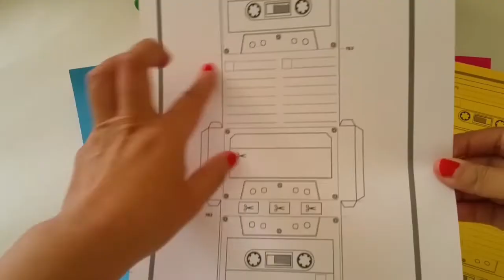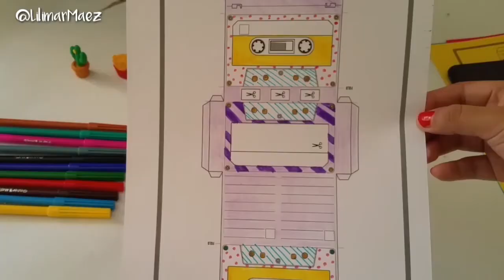DIY ♡cajita de cassette retro📼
☁️¡Holis! El día de hoy quiero enseñarles hacer estas cajitas cassettes que están super lindas📼
Y en ellas puedes guardar accesorios, usb, algunas otras cositas o  simplemente para regalar.
También te estaré dejando el vídeo para hacer el código Qr, y así poder dedicar alguna canción o alguna película.

Me encanta este estilo retro y estaré haciendo mas cositas como estas 💛 para que no te pierdas ningun vídeo que estaré subiendo, suscribete y activa la campanita para que te lleguen notificaciones cuando suba vídeo nuevo ☺️

☁️Pinterest :Lilimar Maez DIY

Nota:plantilla no disponible

☁️Hasta el próximo vídeo☁️☺️que tengas un lindo día